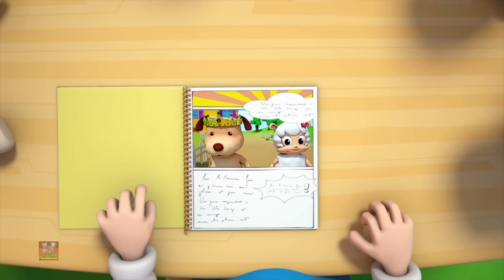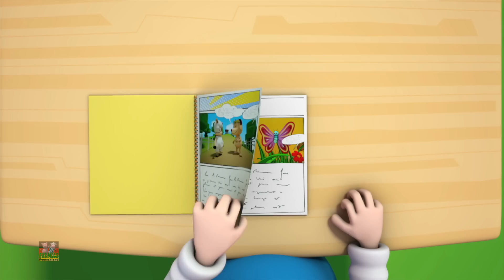Planetenlied | Musik für kinder | Kinderlieder | Farmees Deutschland | Kinderreime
Hallo Kinder, Farmees bringt Planetenlied mit besten Animationen und Cartoons für Kinder auf Deutsch.
Sehen Sie sich unsere Sammlung beliebter Kinderreime an und Lernvideos für Kinder im Vorschulalter
und Babys lernen und mitsingen.